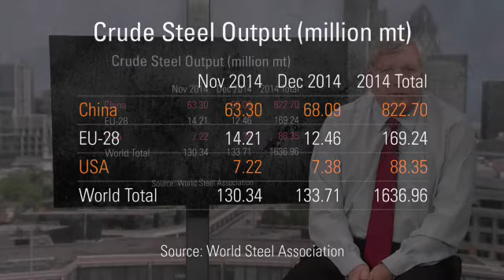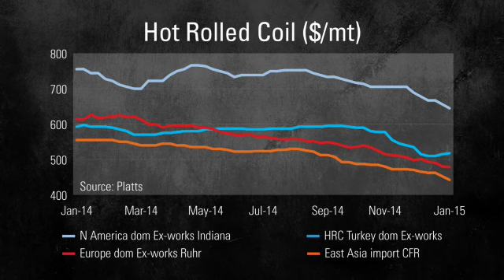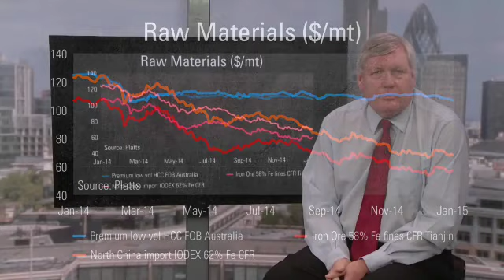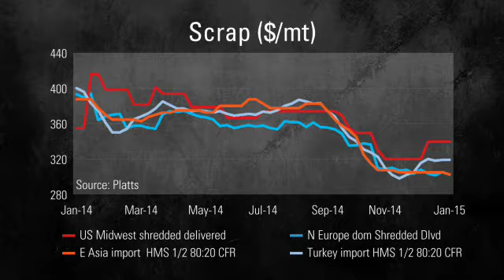European steel mills buck the global pricing trend on a macroeconomic perfect storm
Mark Wiggett, editor for Platts Global Market Outlook, assesses key developments

in the global steel and raw material markets in December and early January. Scrap prices rebounded upwards in Turkey and the US after the recent weakness, while European levels remained more stable. Meanwhile, iron ore levels ended slightly down from the start of December. US flats fell sharply, while rebar prices were reduced in early January, and Asian coil prices fell further during the period of December and early January.